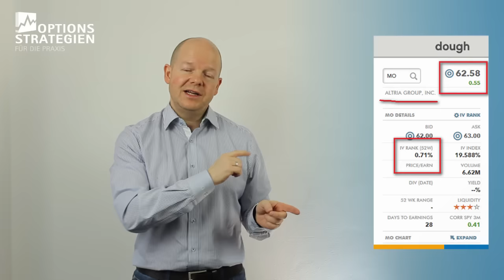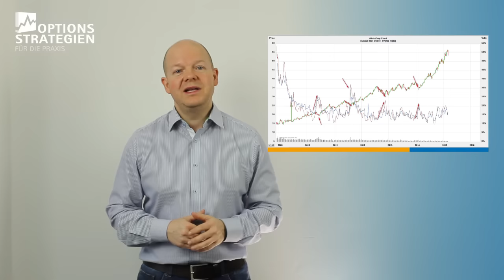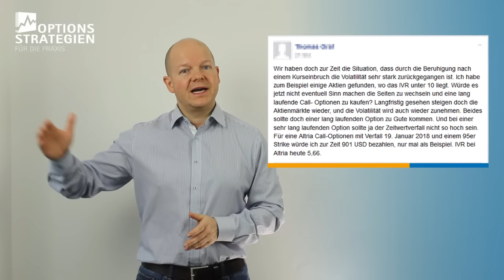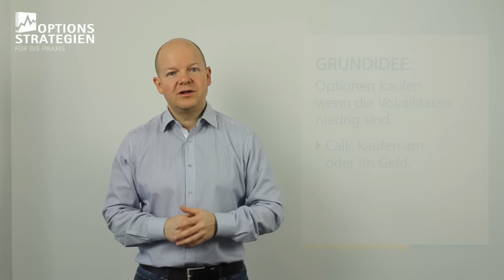Mit Kauf-Optionen vom Volatilitätsanstieg profitieren // optionsstrategien.com